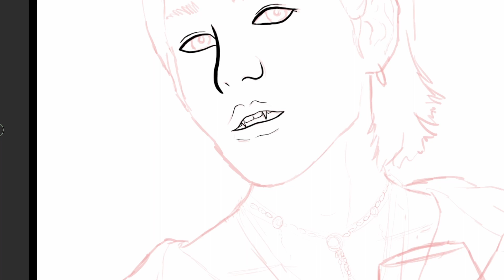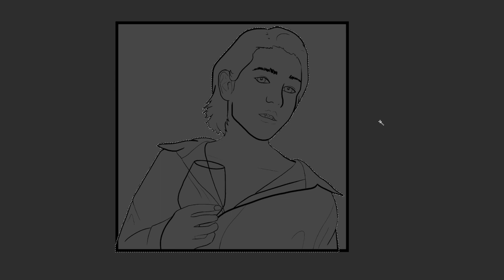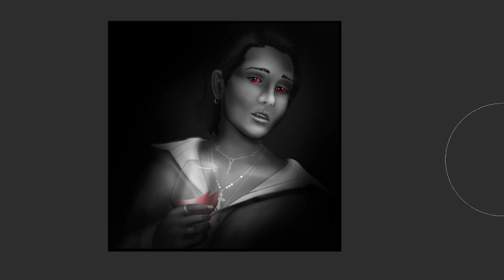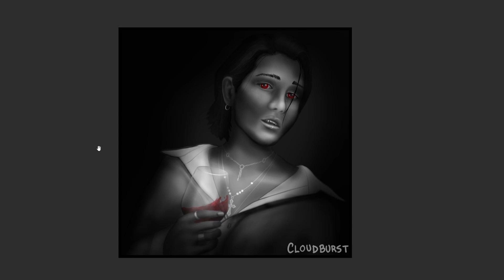Silver & Rose - Art Timelapse (Jeff Satur)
I cannot reasonably explain how the conversation happened that lead to this... but please enjoy Jeff Satur as a Twilight vampire.